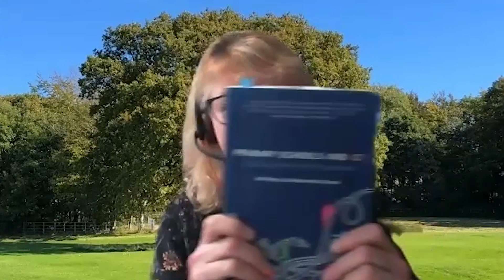TEL Researchers at Lancaster - November Edition with Dr Sue Cranmer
In this talk, Sue shares with us her journey as a researcher, the obstacle she has overcome and the fantastic relationships she's built along the way. Sue also shares with us the joy and challenges working with children with disabilities and so much more.

00:00 Introducing Dr Sue Cranmer
06:08 How Sue got into research and her advice to ECRs
09:35 Doing her PhD
17:05 Finished PhD and needed to start building her own researcher profile
20:09 Workng at University of Oxford
21:25 Working on a project called iTEC
26:08 Started working at Lancaster University
28:05 What Sue thinks is important about her research and her recent project/publication
32:40 Ethical consents discussion
46:01 Working in teams and individually

TEL Researchers at Lancaster is a monthly webinar series organised by a group of doctoral researchers currently on the PhD e-research and Technology Enhanced Learning programme. Each webinar will feature one TEL researcher who is from Lancaster University or who is associated with Lancaster. Our guests will talk about their research practice, their passions for research, their journey on becoming a researcher and much more.